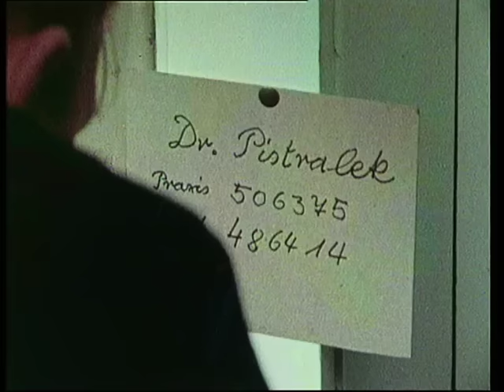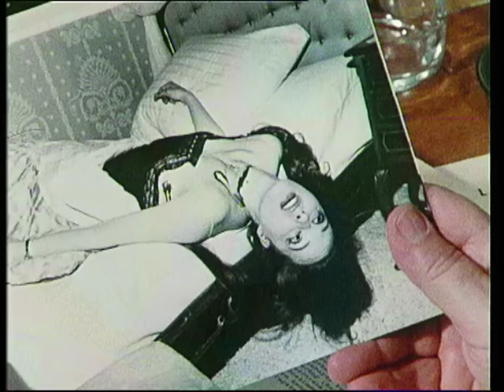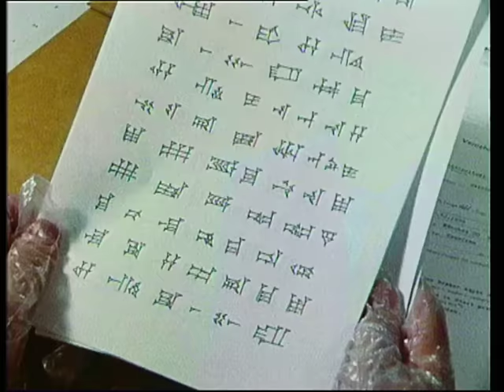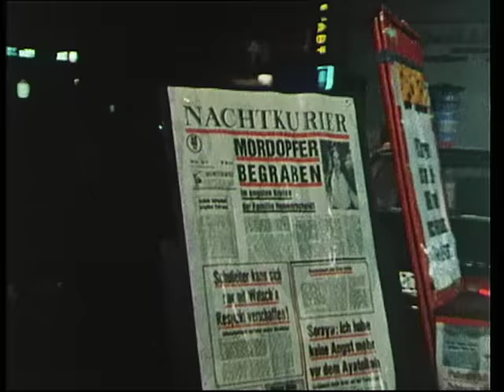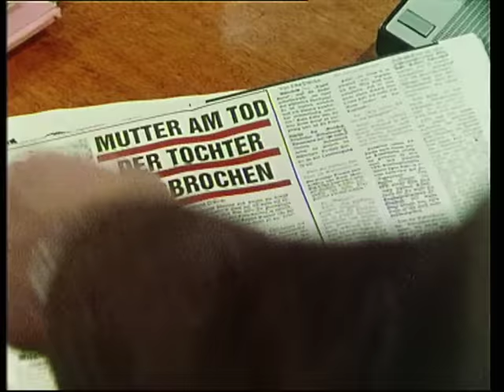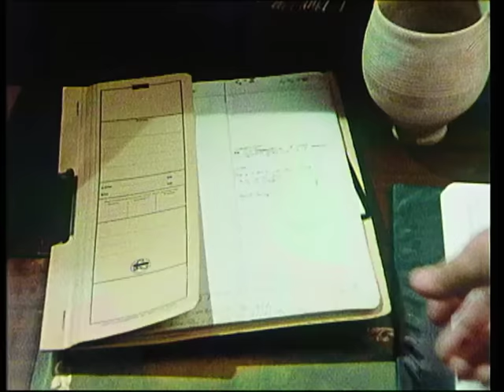Der Alte, Staffel 2 Folge 11: Eine große Familie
Die Hennerscheidts sind eine große, ehrwürdige, alteingesessene Familie mit gewaltigem Stammbaum. Ein Zweig der Familie – Mutter, Sohn und Tochter – lebt auf einem schlossähnlichen Herrensitz. Eines Nachts wird Louise, die Tochter des Hauses, ermordet aufgefunden. Auf den ersten Blick weist alles auf einen Einbrecher hin – aber Hauptkommissar Köster hat Zweifel.